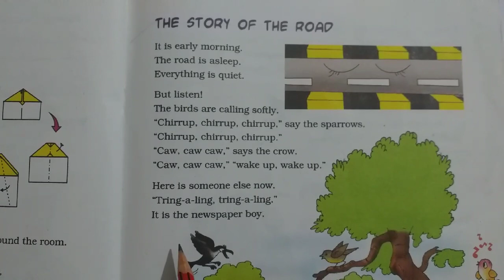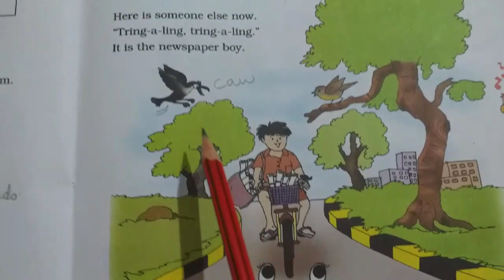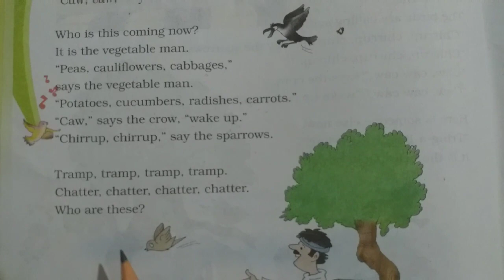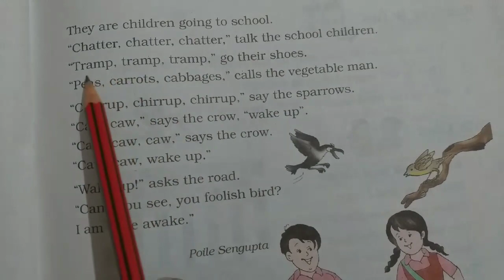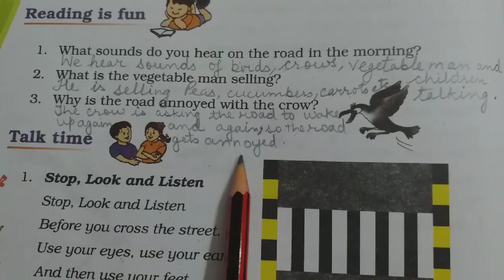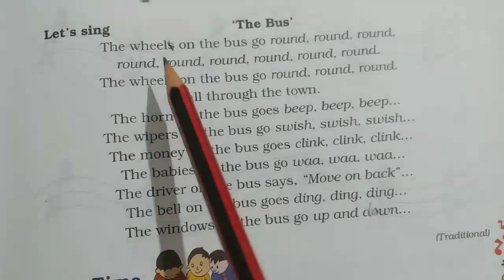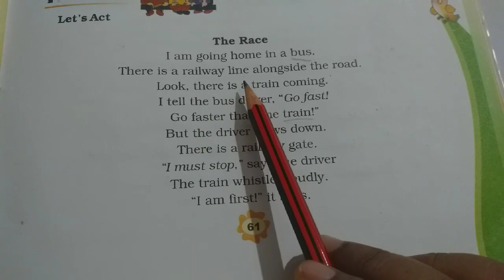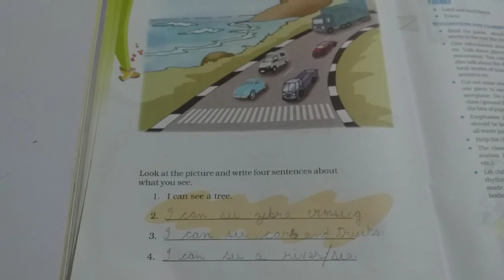Story of the road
reading and back exercises